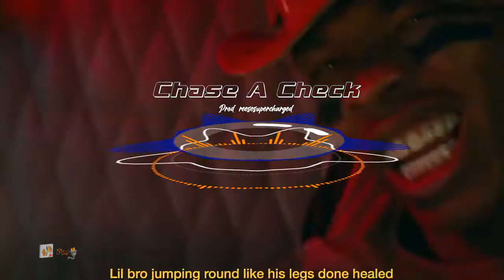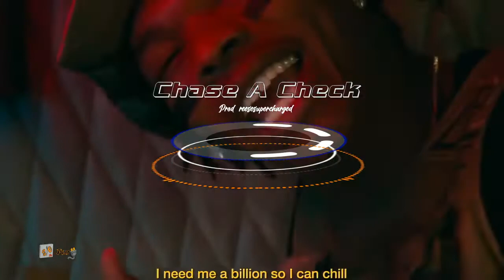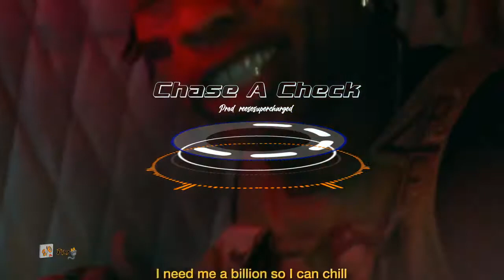Lil Baby x Lil Durk type beat "Chase A Check" | Hard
BEATNAME | Chase A Check
BUY 1 GET 1 FREE
$50 Basic Lease

CHECKOUT | The Beatshop 🏎💨

TAP IN for FREE DOWNLOADS ⁉️
                   NEW DEALS ❗️❗️
                   MORE BEATS 🎸🎵🎻

🐅 PLUGWAY SUBSCRIPTION 🐆
                  3 basic leases

                  LETS WORK‼️